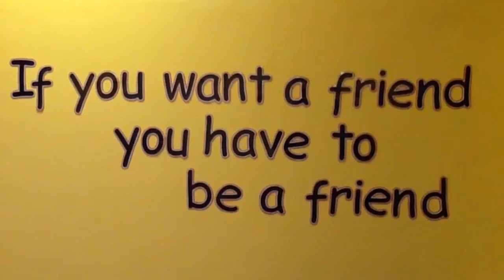Blisworth Primary School Tour